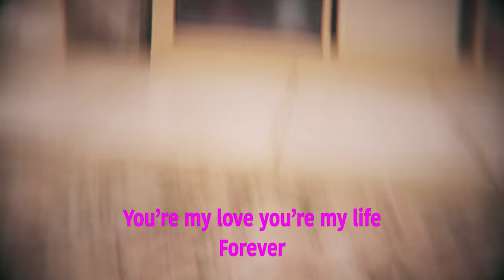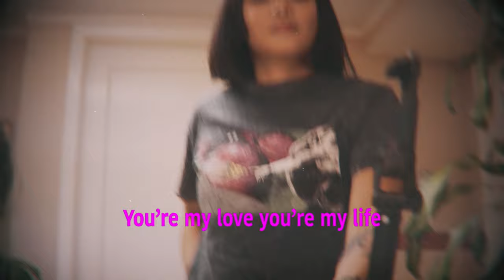Shoffy - Cat Cafe (Lyric Video)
Shoffy - Cat Cafe (Official Lyric Video)

Download/stream "Cat Cafe"   independent.ffm.to/catcafe